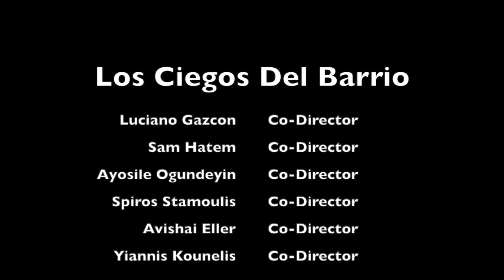Los Ciegos del Barrio (A Day at the Studio)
A day in the life of the band "Los Ciegos del Barrio".